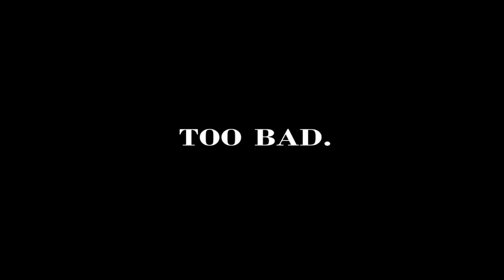Five Nights at Freddy's 4 Прохождение на русском ● НОЧЬ 6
Прохождение (walkthrough) Five Nights at Freddy's 4 на русском.